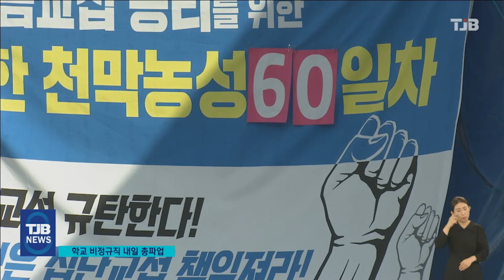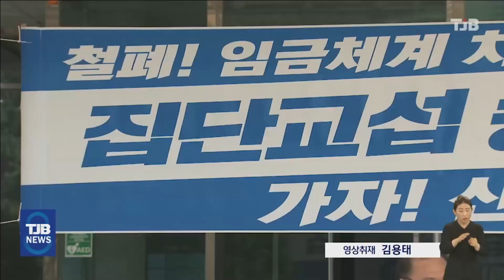학교 비정규직 내일 총파업.. "지역 3천여명 참여, 급식·돌봄 비상"｜ TJB 대전·세종·충남뉴스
【 앵커멘트 】

학교
비정규직 노조가
임금 체계
단일화 등을 요구하며
내일 하루
총파업에 들어갑니다.

대전,세종,충남에선
전체 조합원의
절반 가량이
참여할 것으로
예상돼,
우리 지역
초중고등학교의
급식과
돌봄교실 운영에
차질이 불가피할
전망인데요.

학교별로
파업 참여상황이
다른 만큼,
학부모님들은
자녀들의
급식과 돌봄교실
운영 여부를
잘 살피셔야겠습니다.